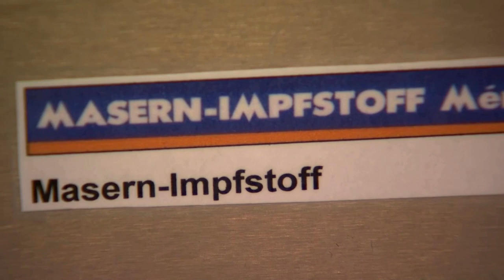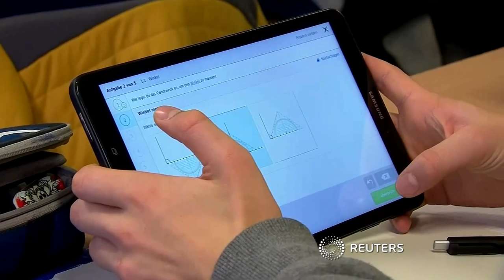Bundestag beschließt Masern-Impfpflicht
Kinder und Mitarbeiter in Kitas, Schulen und Gemeinschaftseinrichtungen müssen künftig gegen Masern geimpft sein.